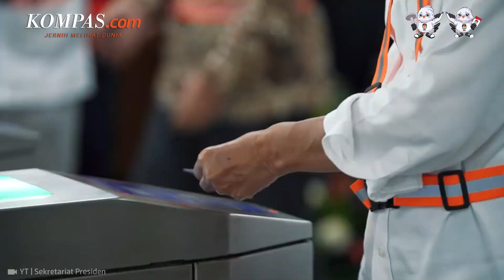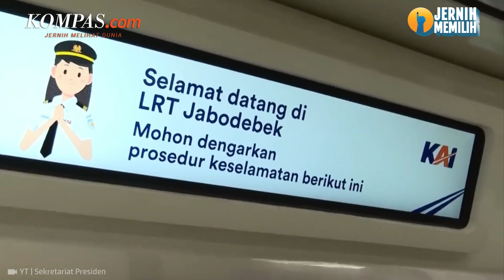Erick Thohir Ungkap Lengkung LRT yang Salah Desain Sudah Diperbaiki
Menteri BUMN Erick Thohir mengatakan, jembatan lengkungan atau longspan LRT Jabodebek di Kuningan, Jakarta Selatan yang disebut-sebut salah desain, sudah dilakukan perbaikan sebelum uji coba.
Oleh karena itu ,enurutnya, desain saat ini sudah disesuaikan dengan operasional LRT Jabodebek, sehingga saat kereta menikung akan memperlambat kecepatannya.
Sedangkan terkait sistem LRT Jabodebek yang berjalan tanpa masinis, ia menuturkan, saat ini masih terus dilakukan penyempurnaan oleh pihak Siemens sebagai software development. Hal ini untuk memastikan antara pintu kereta dan pintu di stasiun sejajar sempurna.
Penulis: Yohana Arta Uly
Penulis Naskah: Hanindiya Dwi Lestari
Video Editor: Hanindiya Dwi Lestari
Produser: Naufal Noorosa Ragadini